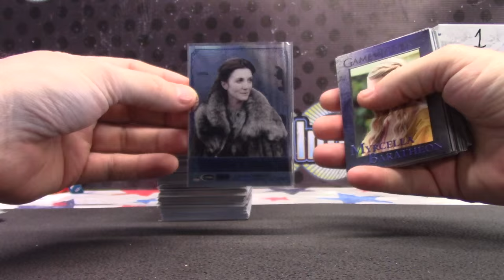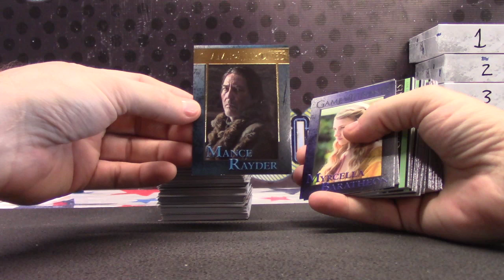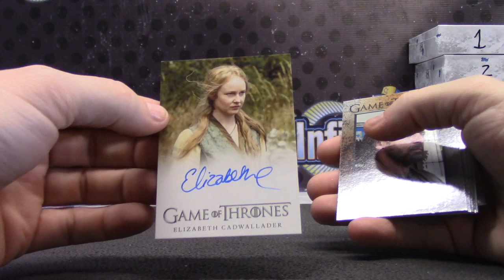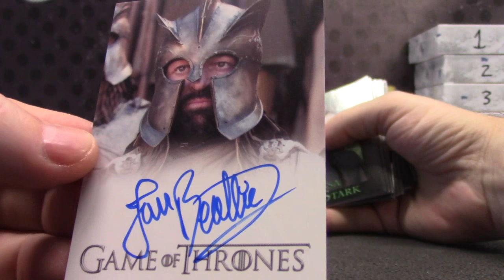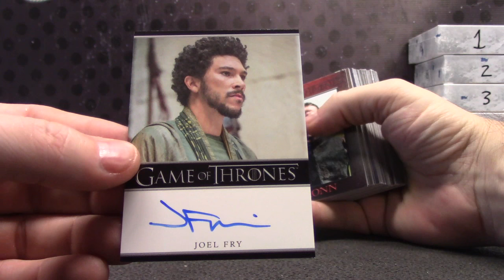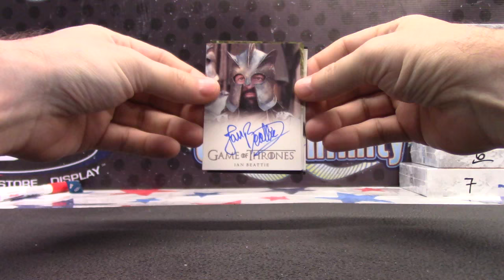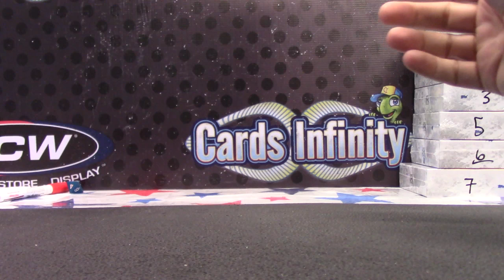Jason's 2016 Game of Thrones 2 Box Break